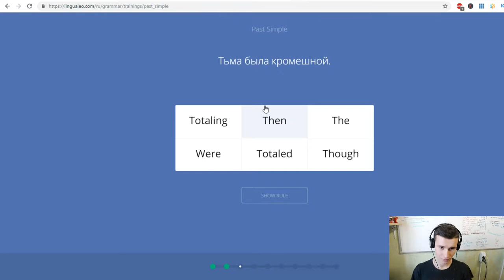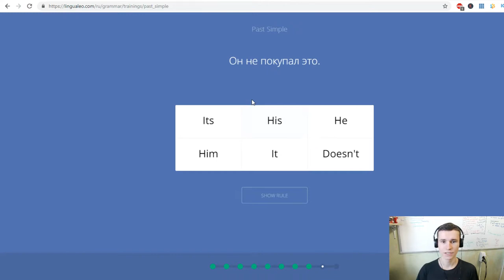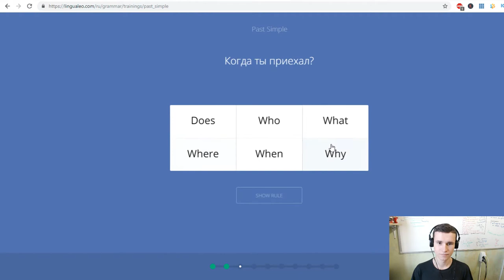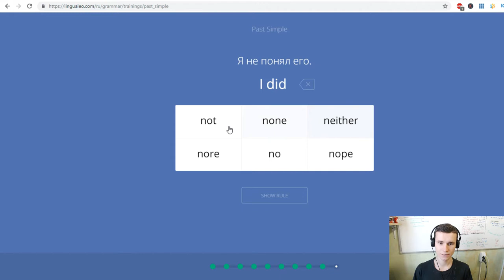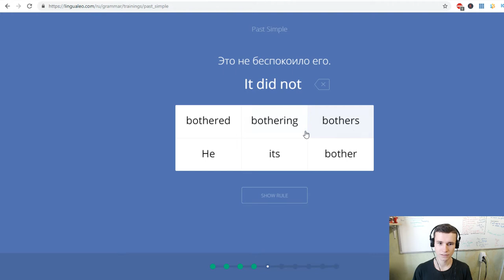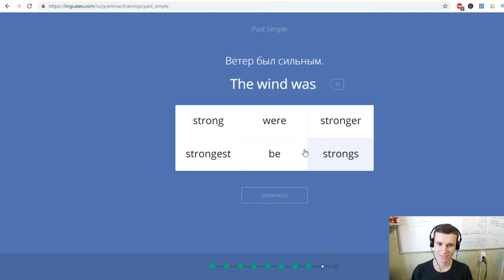Foreigner compile 30 Past Simple sentences through LinguaLeo website | Practice of English EJEng 13